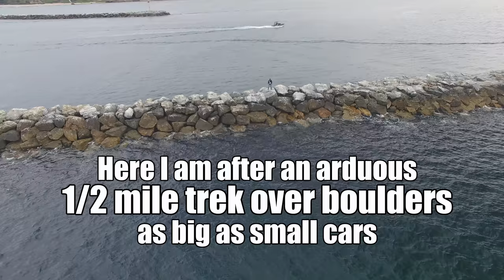Jetty, Buoy, and Sea Lions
Newport Harbor Entrance.

Captured by my DJI Phantom 4 in 4K resolution on October 29, 2016